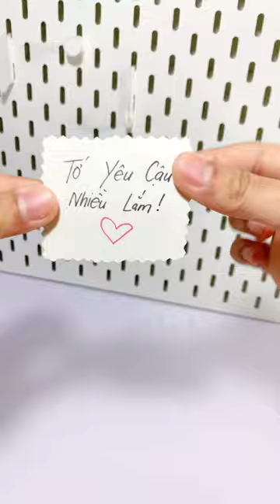Những món văn phòng phẩm độc lạ | Bui Ha Chi Tam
Bản quyền thuộc về kênh Bui Ha Chi Tam